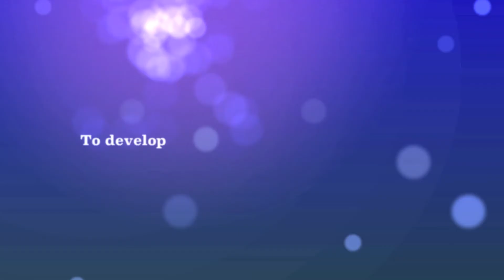Youth Space Trailer 2011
Youth Space Tallinn November 2011